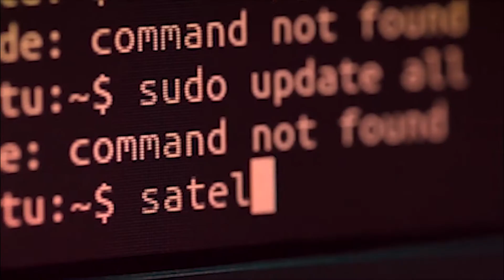গোৱালপাৰাত ঘন্টাজুৰি আবদ্ধ শ শ যানবাহন।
গছ কটাৰ নামত প্ৰশাসনে আবদ্ধ কৰিছে যানবাহন

আবদ্ধ  বহু এম্বুলেন্স